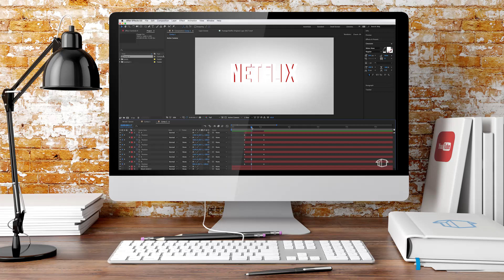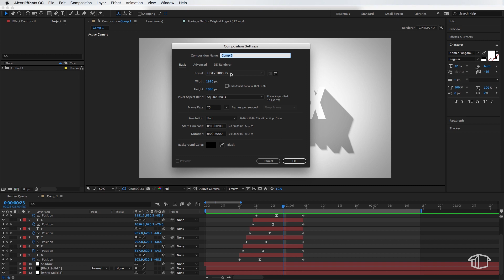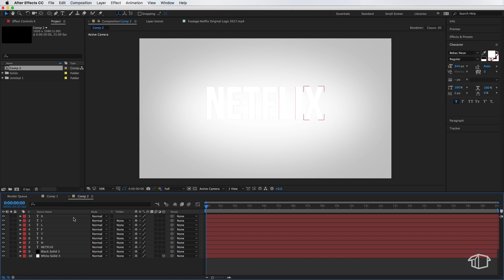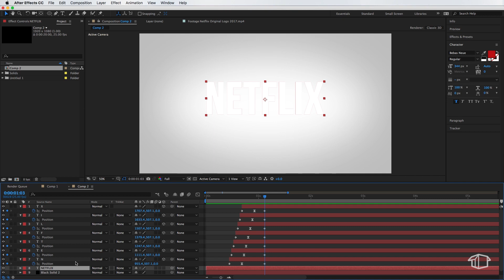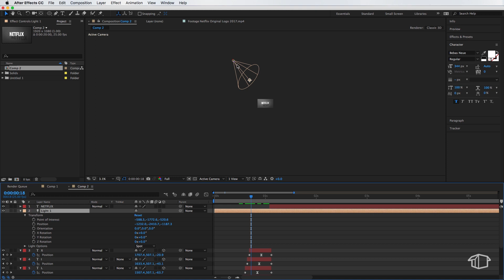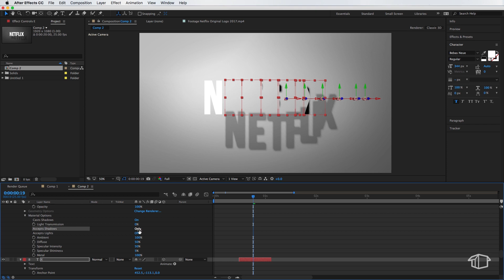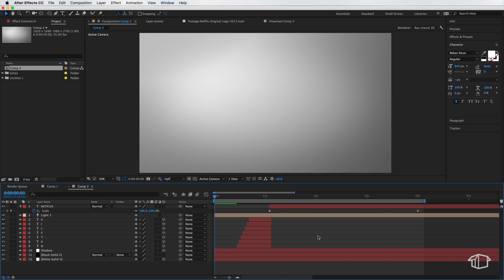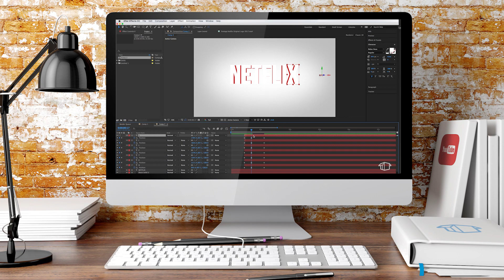Make Netflix Logo Animation - Adobe After Effects CS6 & Up (No Plugins)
IF YOU HAVE PROBLEMS:
Some of you have had a few problems with the settings, each copy of after effects may have some different default settings that have been set on previous projects. I have uploaded some images of the correct settings, so please double check your settings match these.

Light specifications (Copy & Paste)
POI: -588.3, -1772.6, -520.6
POS: -1232.0, -2410.7, -1187.3

2️⃣ JOIN THE CREW COMMUNITY

Note, our courses are only available at flatpackfx.com. To avoid issues, always buy directly from our legitimate website.